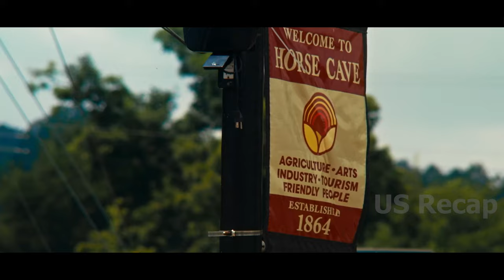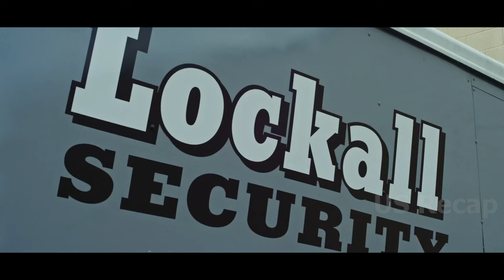The skilled county sheriff didn't have to use a gun to defeat the biker gang tht tried to hit a girl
The skilled county sheriff didn't have to use a gun to defeat the biker gang that tried to hit a girl.

Title: Disturbing the Peace (2020)
Guy Pearce as Jim, Devon Sawa as Diablo, Kelly Greyson as Catie, Michael Sirow as Matt, Jacob Grodnik as Jarhead, John Lewis as Shovelhead, Terence J. Rotolo as Spider, Barbie Blank as Amanda, Branscombe Richmond as Big Dog, Michael Bellisario as Pyro, Dwayne Cameron as Diesel.